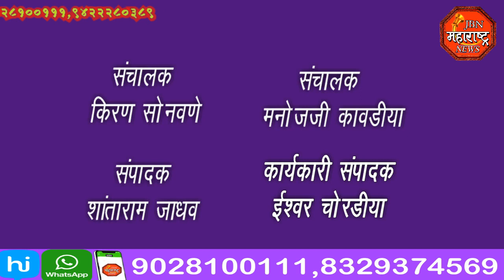jbn maharashtra news jalgaon